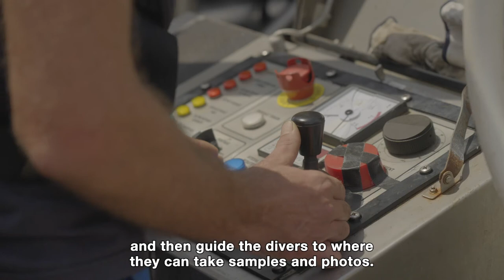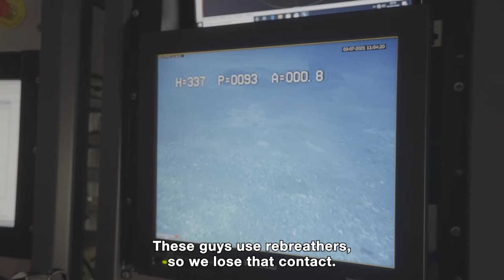Gombessa VI Mission Cap Corse - Episode 05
As founding partner of the Gombessa expeditions, Blancpain has supported the sixth odyssey of diver, biologist and underwater photographer Laurent Ballesta. Entitled "Mission Cap Corse", Gombessa VI aims to unravel the mystery of the "coral rings" that cover the Mediterranean off the coast of Cap Corse, at a depth of 100 metres. On Tuesday, July 20th, the expedition team resurfaced after 20 days in the waters of the Ligurian Sea. The divers disembarked in Monaco, where they were given an emotional welcome by Marc A. Hayek, President & CEO of Blancpain.